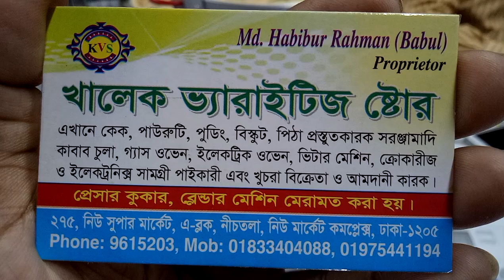ভাপা পিঠা তৈরি করার জন্য ব্যাম্বো স্টিম প্রডাক্ট কালেকশন এবং দাম (falak angel)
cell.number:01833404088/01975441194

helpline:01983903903